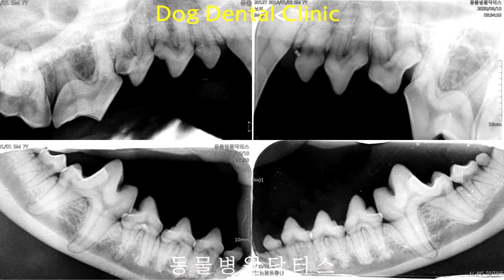Dog Dental Clinic Sealant 개 치과 치료 실란트 치아홈메우기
Dog Dental Clinic Sealant
개 치과 치료 실란트 치아홈메우기